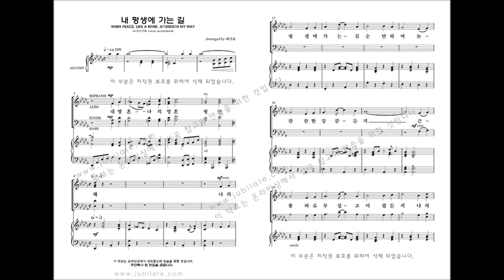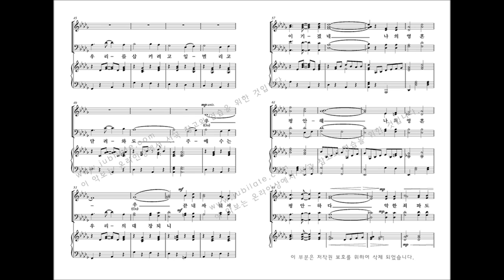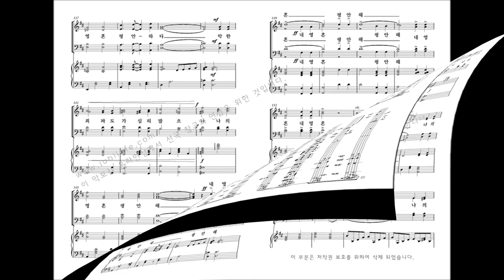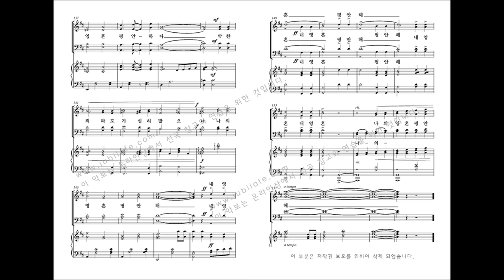[유빌라테] 최기욱 10주년 작품집 '내 평생에 가는길'